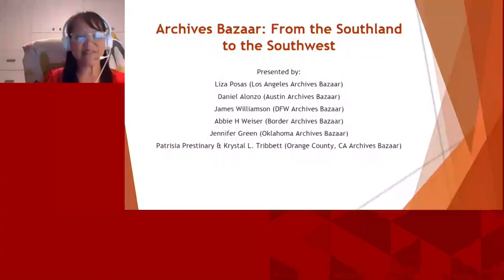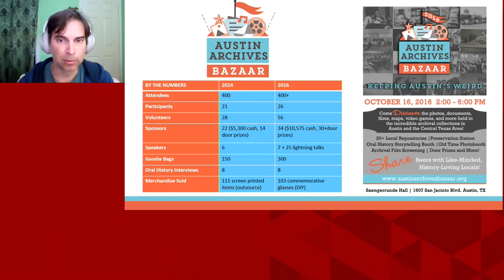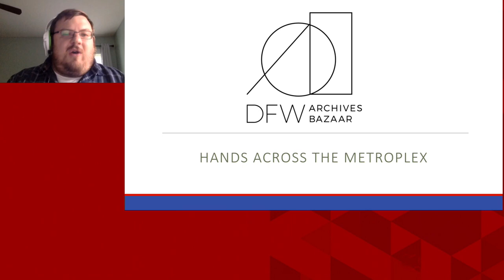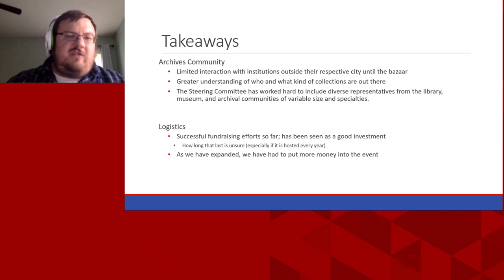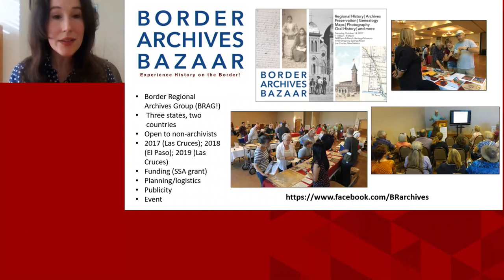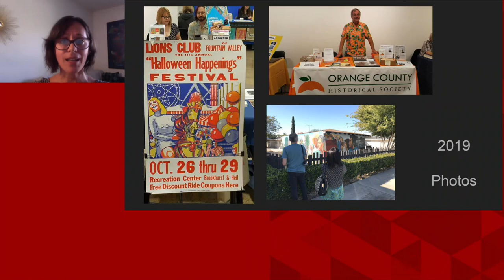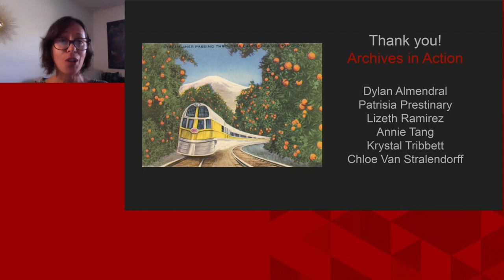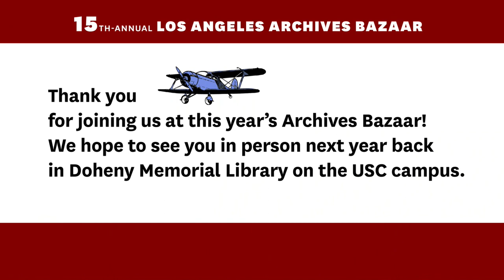2020 Archives Bazaar: Archives Bazaar: From the Southland to the Southwest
2020 marks the 15th-annual Los Angeles Archives Bazaar. Taking advantage of this celebratory year and virtual platform, this presentation will bring together ALL the Archives Bazaars! The first-ever Archives Bazaar, held on November 4, 2006, at the Huntington Library and Gardens,  created one exhibit hall that connected the public with the many archives about Los Angeles. Its success solidified it as L.A. as Subject’s marquee annual event and grew in exhibitor space, programming, and popularity. Soon, other Archives Bazaars followed suit: Austin, Houston, Orange County (CA), El Paso, Dallas Fort Worth, Las Cruces, and Oklahoma City. Hear from coordinators from each city and reasons why they Bazaar and how they added their regional flair to this popular event. Presenters include Liza Posas (Los Angeles Archives Bazaar); Daniel Alonzo (Austin Archives Bazaar); James Williamson (DFW Archives Bazaar); Abbie H Weiser (Border Archives Bazaar); Jennifer Green (Oklahoma Archives Bazaar); and Patrisia Prestinary & Krystal L. Tribbett (Orange County, CA Archives Bazaar).